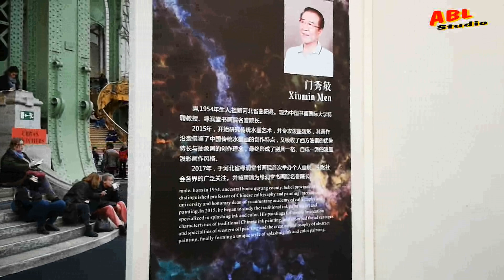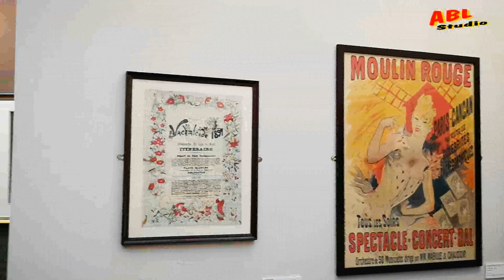Art Capital au Grand Palais 2020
Présentation de quelques oeuvres exposées au grand Palais  à l'occasion du salon des artistes Français ART CAPITAL